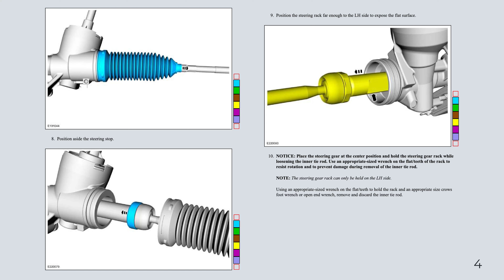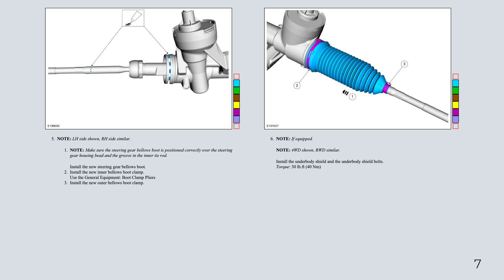Ford F-150 13th Gen - Tie Rod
Tie Rod (~$25)